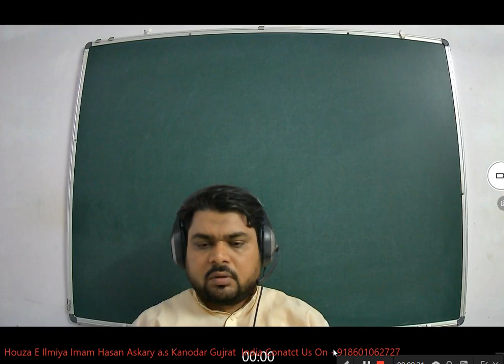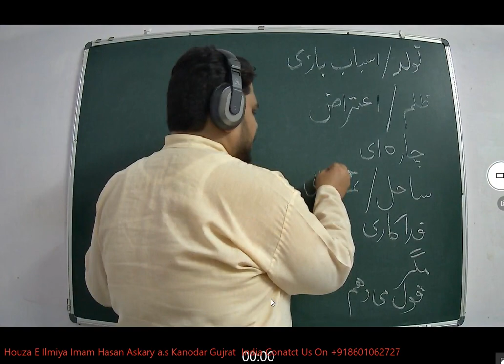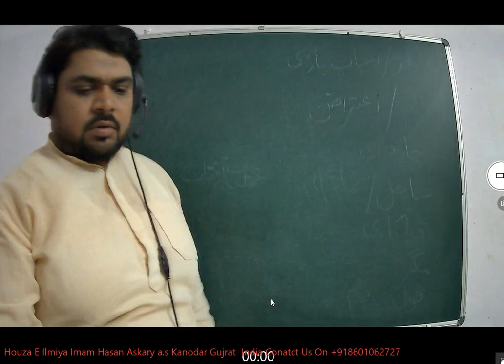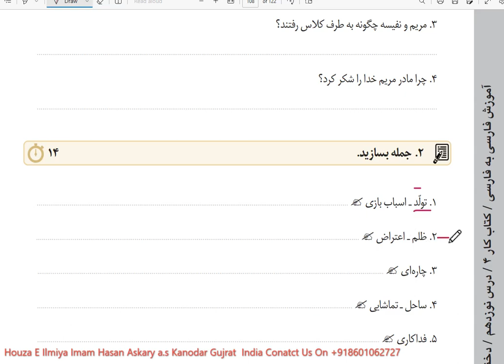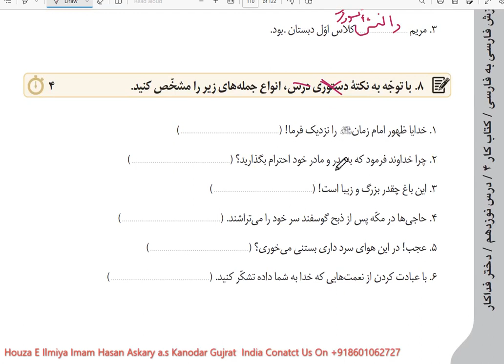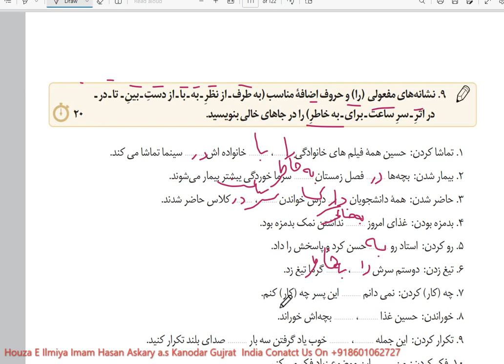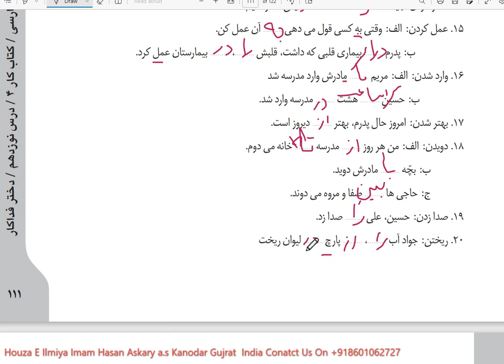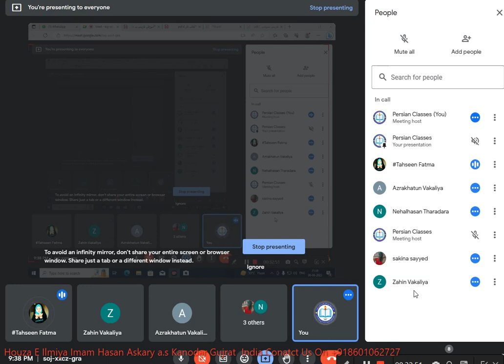Farsi#learn Farsi Book-4 Dars:19 KITAAB e KAAR Date:6 June2023#qadar#persian#speaking#فارسی#آموزش